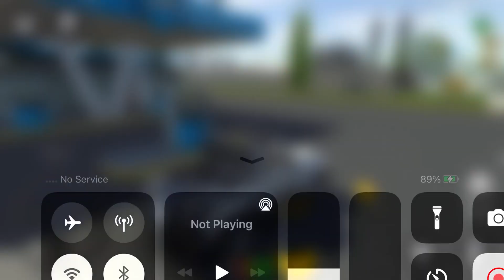Long Trailer Truck Transporter Excavator | Construction Vehicles Delivery | Android Gameplay